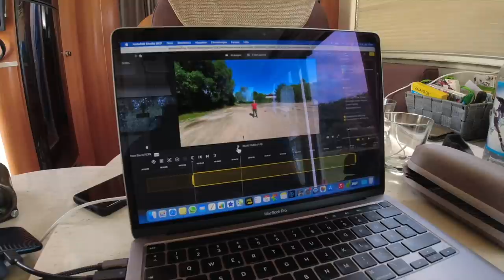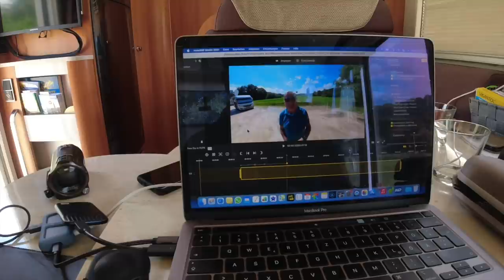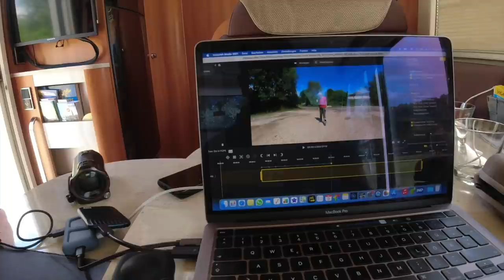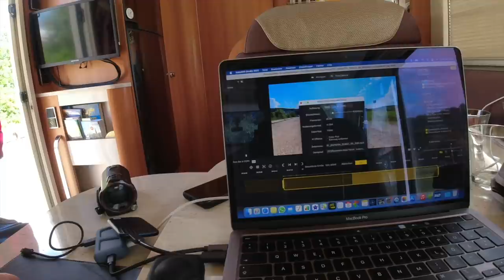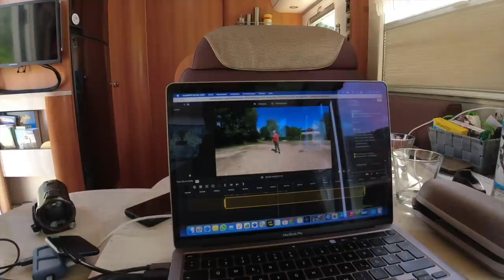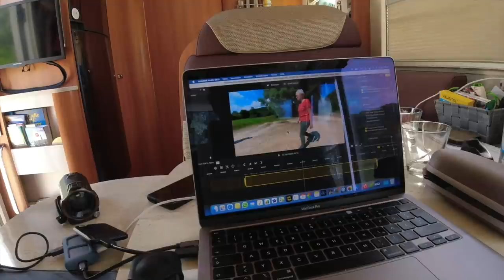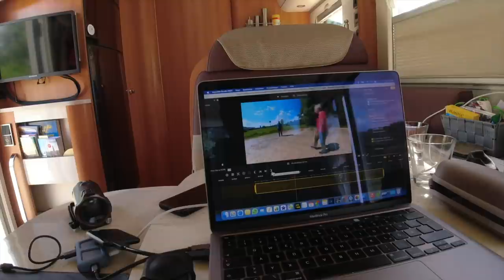Neue Perspektiven mit der Insta360 ONE X2 - Nr. 205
Ganz neue Videoperspektiven bietet die Insta360 ONE X2 - Kamera.
Wir haben diese brandaktuelle Kamera ausgiebig getestet und zeigen in diesem Video auch, wie wir z.B. unsere Fahrradszenen drehen.

In unserem Amazon-Shop findet ihr alle Produkte die wir verwenden:
Vielen Dank!